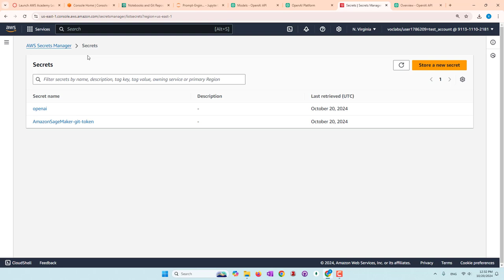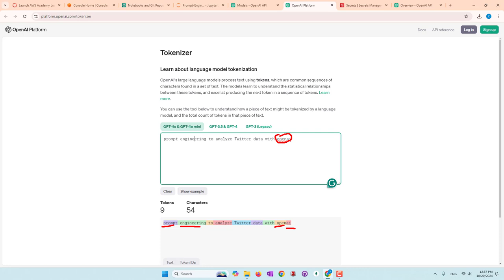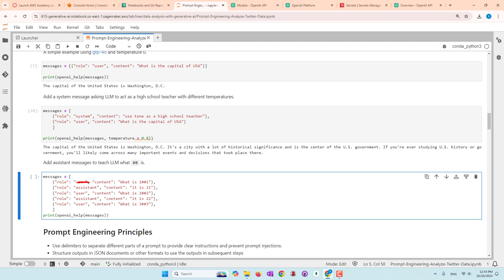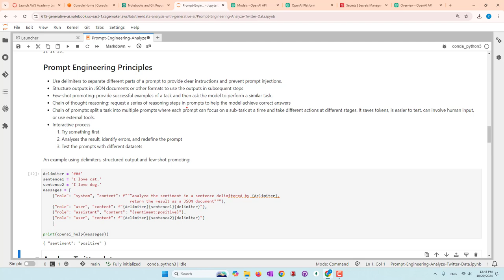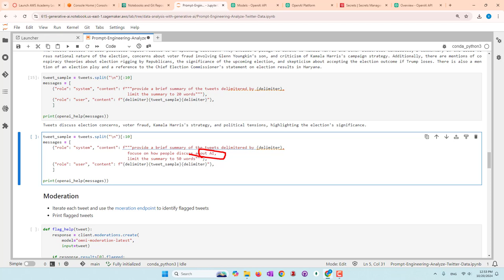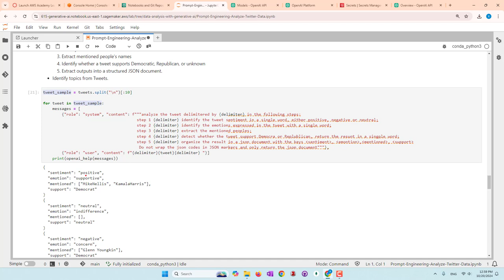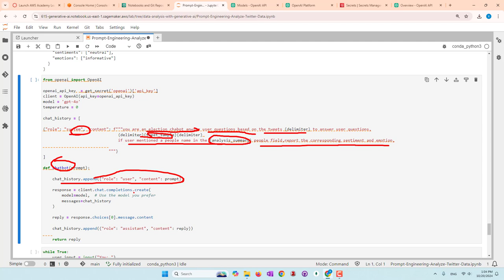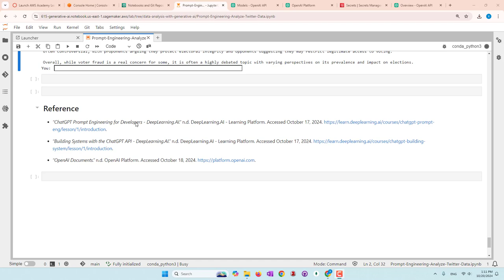Unlocking Twitter Insights: Master Prompt Engineering with OpenAI GPT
In this video, we explore using large language models, like OpenAI's GPT, to analyze large datasets such as tweets. We delve into prompt engineering techniques to optimize output, extract insights, and handle complex tasks like sentiment analysis, moderation, and topic detection. Learn how to format responses in JSON for further analysis, summarize data, and even create chatbots based on your data.